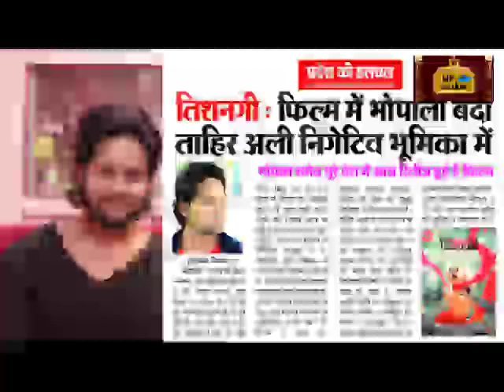A interview of Tahir Ali on Releasing his film Tishnagi